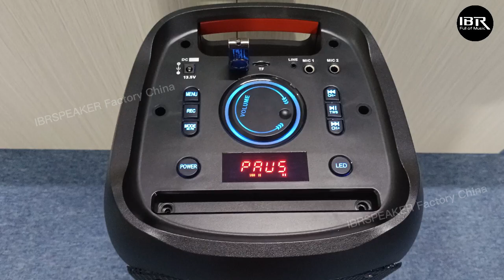How is the sound of IBR portable partybox in the office | Manufacturer China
manufacturing price bluetooth plastic speaker from facotry China IBRSPEAKER.
1. Product description
What kind of portable bluetooth partybox of music do we need?

Crisp, clear music and powerful bass to set the right tone for your party？We can find there are party speakers come with fun extras: RGB lights and karaoke system., ect. Meanwhile, what we need to do is to connect to our phone (or other device) via Bluetooth5.0.

Plastic speaker product website

QJ-0808Y is a karaoke speaker with bluetooth with 8″ bass. It’s a Encore Essential is a compact speaker with 100W sound, deep bass and clear sound. It may be the best parybox for your outdoor actitives for it provides up to 6 hours of play time on a single charge. So we can hold a karaoke show outdoor, the battery life-time is enough.

We have post the sound testing vedio of this portable bluetooth partybox on YouTube channel IBRSPEAKER, you can take a look if you are interested.
Portable Bluetooth Partybox China QJ-0808Y

3. Why choosing IBRSPEAKER china

  * IBRSPEAKER is an experienced speaker manufacturer

  * Our sales team is very knowledgeable about international markets

  * Our products have impeccable prices and strong competitive performance